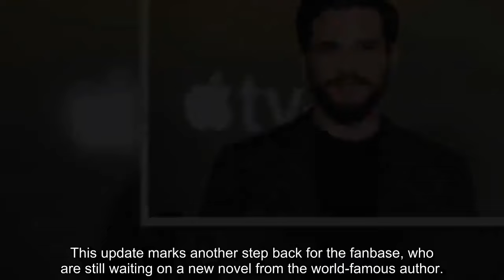Kit Harington's devastating update as Game of Thrones Jon Snow spin off is 'off the table'